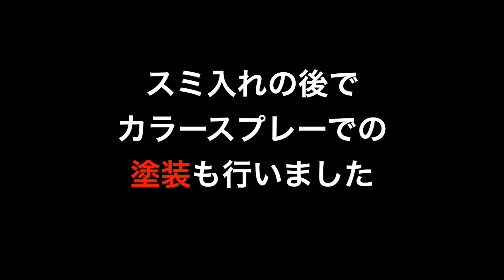ガンプラ製作レビュー動画／ボール03本体2／機動戦士ガンダム第08MS小隊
ガンプラ団の団長が製作する『BALL【ボール】MG』の製作動画です。
前回に続いて本体の製作を行っています。

‹ここまでのボールの製作で使用している物（リンク先：Amazon）›

MG 1/100 RB-79K ボール 第08MS小隊版 (機動戦士ガンダム 第08MS小隊)

タミヤウェザリングマスター Fセット (金属色)

タミヤスプレー No.17 TS-17 アルミシルバー 85017 【HTRC 2.1】

タミヤカラー エナメル X-32 チタンシルバー